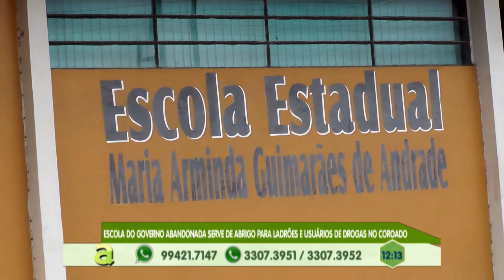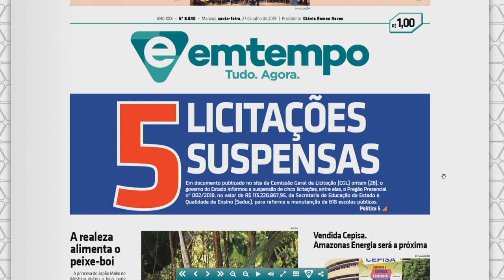Escola do governo abandonada serve de abrigo para ladrões e usuários de drogas no Coroado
03º BLOCO AGORA 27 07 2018 - Escola do governo abandonada serve de abrigo para ladrões e usuários de drogas no Coroado